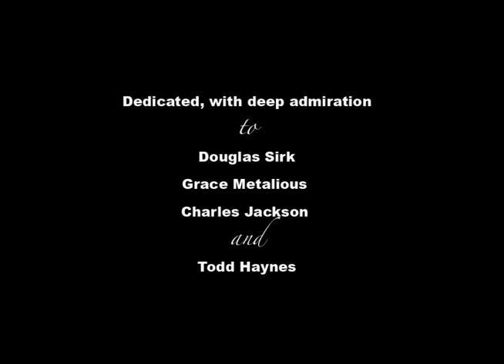"Out of Eden" Trailer (2011)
...Opera Theater Oregon's "Out of Eden" mixes archival news footage, projections, painted backdrops and original film of our on-stage singers to create a living 1950s Hollywood melodrama, just in time to break everyone's hearts for Valentine's Day.

"Out of Eden" tells the story of an American GI, missing in action, who returns home from the war to find his sweetheart in love with another man - - a man whose dark secret threatens to destroy them both.

The 14-piece Opera Theater Oregon Technicolor Orchestra provides lush accompaniment for this tale of passion, treachery and lost innocence.

Based on Jules Massenet's tragic opera 'Werther' (1892).

Book by Katie Taylor. Orchestral arrangements by Erica Melton. Film direction by Jen Wechsler.

Starring...
Claire Craig Sheets
Daniel Buchanan
Deac Guidi

and introducing...
Jennifer Davies

PERFORMANCES
February 11, 12, 14, 16, 17 and 19, 2011 at 7:30pm, Alberta Rose Theatre (3000 NE Alberta St Portland, OR)

Full bar and food available! Food and drink can be taken into the auditorium. Minors OK when accompanied by a parent or guardian

Generously supported by a project grant from the Regional Arts and Culture Council and Work for Art. Filming supported by a grant from The Autzen Foundation. Additional significant support provided by Portland State University School of Music and Sherman and Clay Pianos.